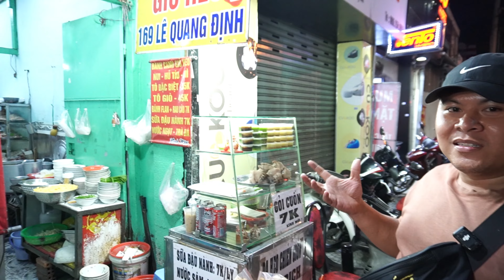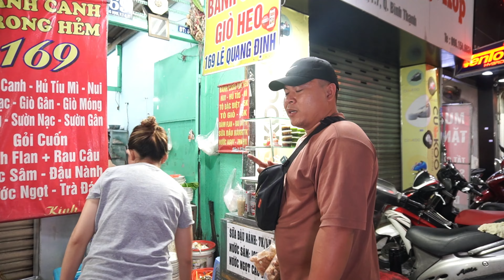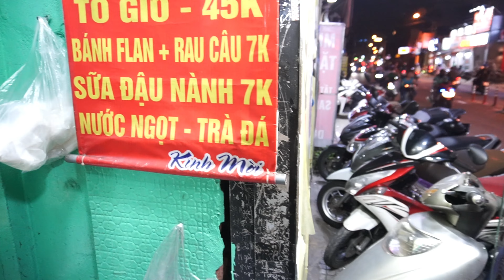Đến BÁNH CANH HẺM 1 Mét Hai Người Qua Không Lọt, Võ Sư Lộc nép mình gọi 5 Tô Nui để vào Tô Khổng Lồ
Quay lại Bánh Canh Hẻm 1 Mét nép mình ở 1 góc nhỏ Lê Quang Định, Võ Sư Lộc không khỏi hoài niệm về 1 Nét Sài Gòn, nét tuổi thơ được Cả Nhà Chị Chủ Quán gìn giữ và phát triển suốt 38 năm.

Mời Cả Nhà cùng đi sâu vào con hẻm nhỏ để tìm hiểu món bánh canh, nui cực kì hấp dẫn hấp dẫn và pha gọi 5 Tô Nui đổ vào Tô Khổng Lồ liệu có làm Võ Sư Lộc Tạch!

Địa chỉ:
Bánh Canh Hẻm: 169 Lê Quang Định, Q. Bình Thạnh.
Quán Phộc: 199 Lê Trọng Tấn, P. Sơn Kì, Q. Tân Phú

Giờ hoạt động:
Bánh Canh Hẻm: 16G - 24G
Quán Phộc: 7g00 - 22g00

Giá:
Bánh Canh Hẻm: 45 nghìn - 65 nghìn
Quán Phộc: 15 nghìn - 59 nghìn

00:00 Mở đầu

Kênh youtube chính chủ của Võ sư Lộc mong nhận được sự ủng hộ từ các Ông Bà, Cô Chú và Quan Viên Hai Họ để Anh Em tụi mình có thể ra nhiều clip hấp dẫn, lôi cuốn hơn.